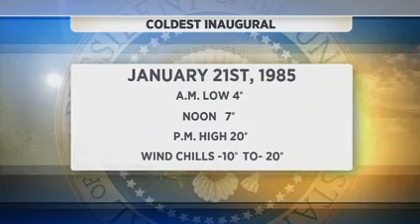NBC Today Show - The Second Inauguration of Barack Obama - January 21st, 2013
Matt Lauer and Savannah Guthrie anchor a special edition of Today live from Washington a few hours before Barack Obama is sworn-in for a second term as US President.